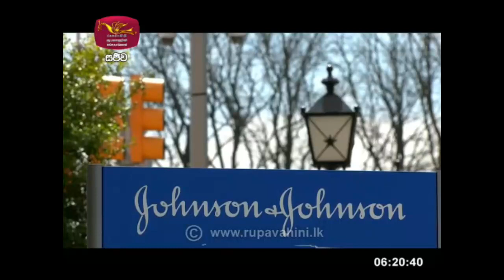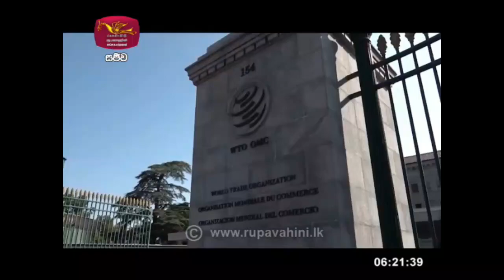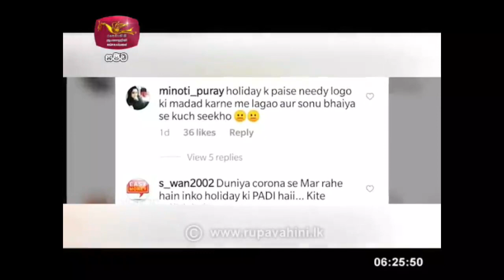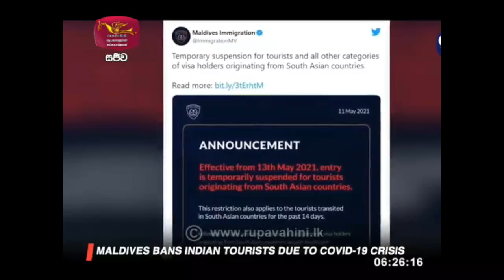Siwdesa|2021-05-15|සිව්දෙස| විදෙස් විත්ති විචාරය‍|Global Trends| ගෝලීය ප්‍රවනතා|Siwudesa| GK